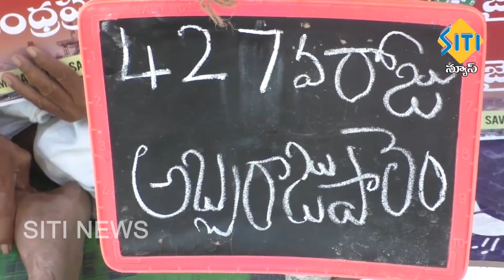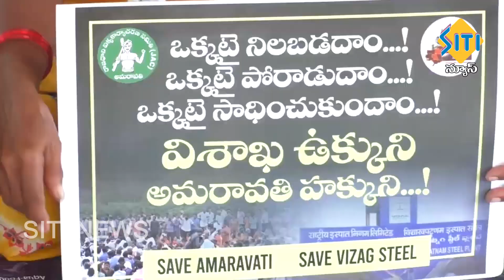TENALI SITI NEWS 16 2 2021 7 30 PM NEWS PART - 2